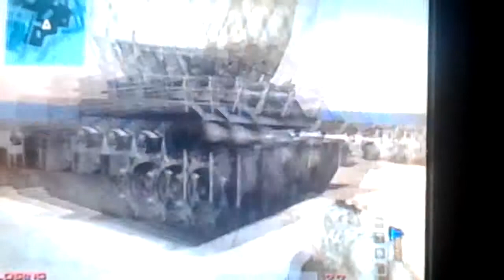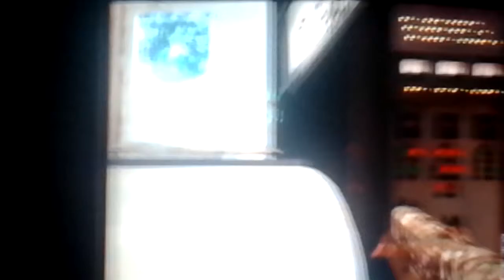1v1 with loko with voice